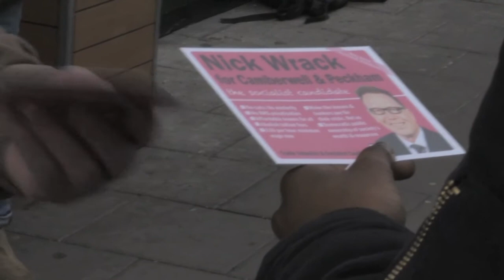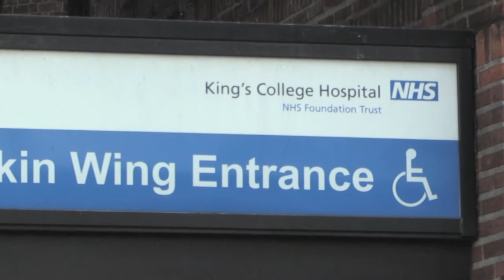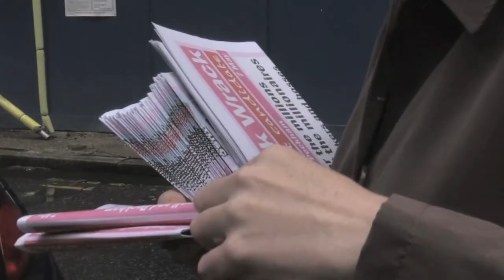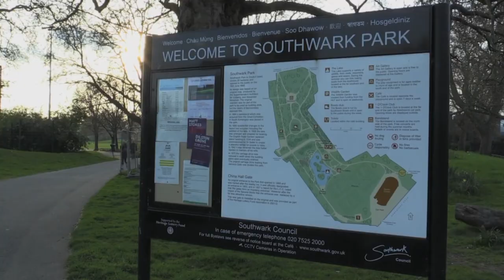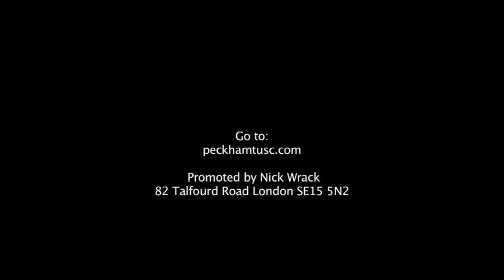Nick Wrack: The Socialist Candidate for Camberwell & Peckham - Campaign Video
Nick Wrack is the socialist candidate for Camberwell and Peckham in the General Election on 7 May 2015. He is the joint candidate for two socialist parties: the Trade Unionist and Socialist Coalition, and Left Unity.

Produced by Inside Film

Promoted by Nick Wrack, 82 Talfourd Road, London SE15 5NZ.